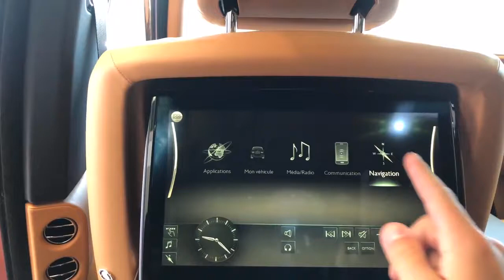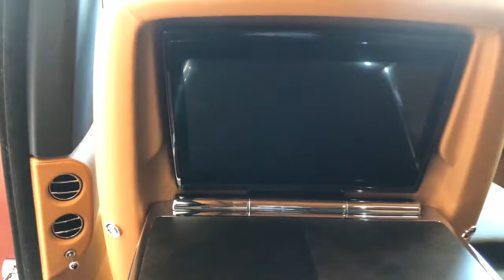2019 Rolls Royce Cullinan LAUNCH EDITION Walkaround in 4K india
Friends, all of you are good. If you want a new video please comment on me